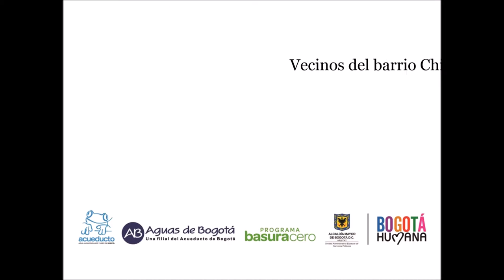Chapinero 10 abril 2014